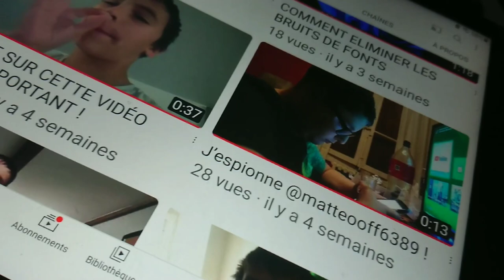TATA BALLON ⚽ EMÉNAGE CHEZ-NOUS ! - [SKETCH]